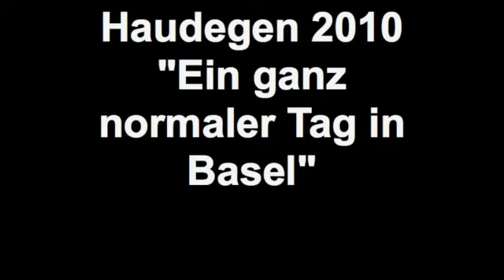Haudegen Blog "Ein ganz normaler Tag in Basel"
Wir waren mal wieder unterwegs, diesmal zu einem Auftritt nach Basel in die Schweiz.Hier wieder ein exclusiver Einblick hinter die Kulissen, zurücklehnen und geniessen,Viel Spass damit.

Gruss Eure Haudegen